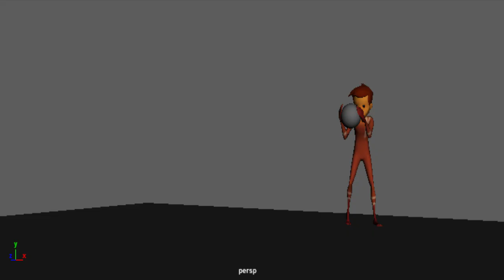Demo Reel 3d Animation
Rigs Anthro Tige, Stewart, Cody, Conan, all rigs from Highend3d.com